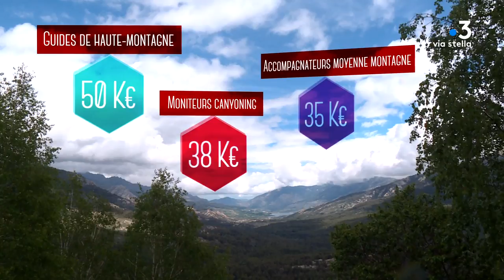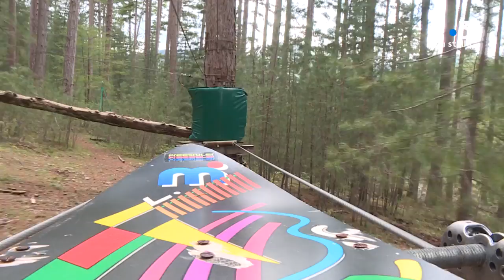Corse : n’est pas guide de montagne qui veut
En montagne, les activités sont nombreuses : randonnées, canyoning, accrobranche... Elles nécessitent des formations complètes et exigeantes. Suivi d’une de ces sessions d’apprentissage dans le Niolu.

Equipe - Maia Graziani ; Marion Fiamma